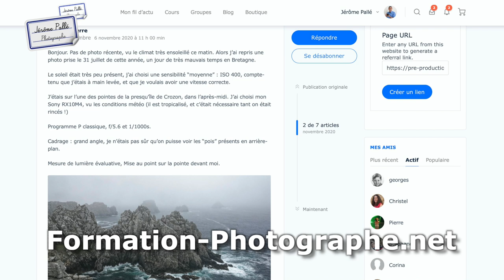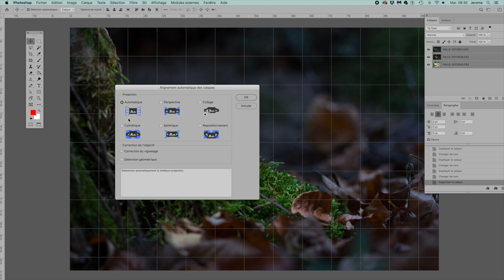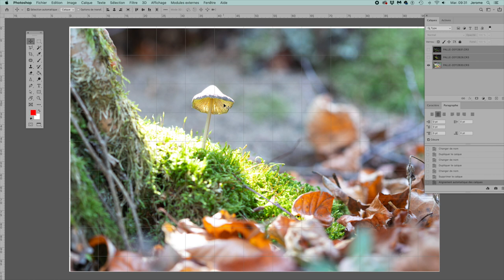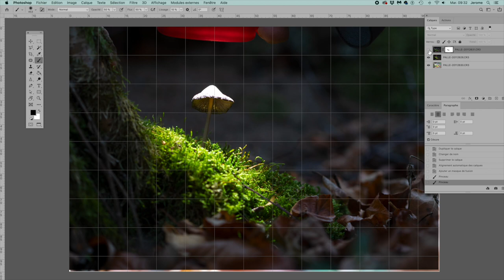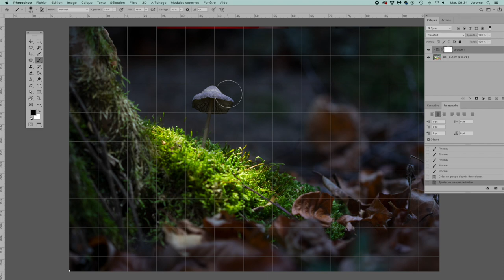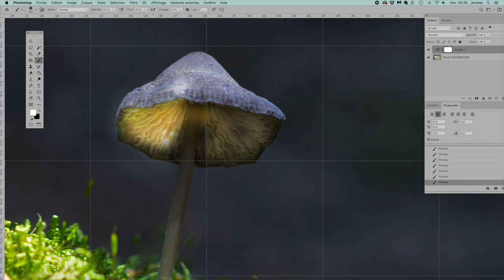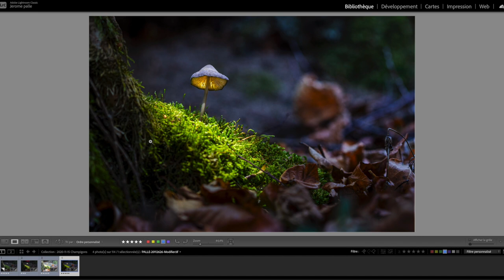Champignon lumineux - Exercice photo #22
Je vous avez annoncé que vous alliez halluciner grâce aux champignons lumineux, les glowing mushrooms. Cette semaine, l'exercice de prise de vues simple de champignons la semaine dernière, je vous propose de travailler sur ne image plus complexe en réalisant une photo de champignon lumineux.

2 - 💋POSTER votre photo (1 photo maxi + 1 photo du Making of) sur FPnet dans le Forum de l’exercice
3 - 💄LEGENDER votre photo en suivant les indication dans le Forum

Je ferai une vidéo de restitution de vos contributions. Je tacherai de commenter le maximum de photos postées sur le Forum des exercices photo dur FPnet.

Toutes les photos publiées dans le groupe Forum apparaitront dans la vidéo de restitution.

📘Commandez votre Mémento Photo à la FNAC ou sur mon